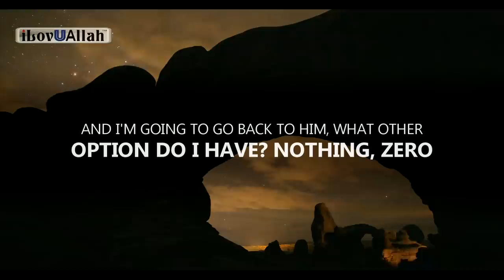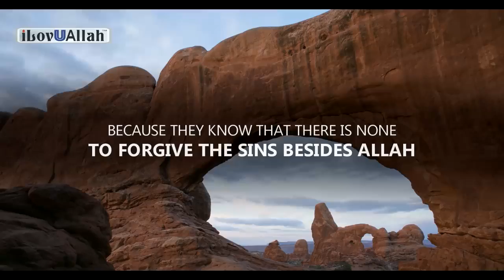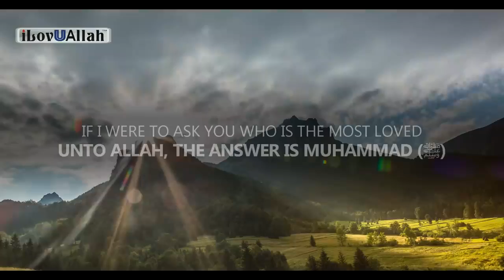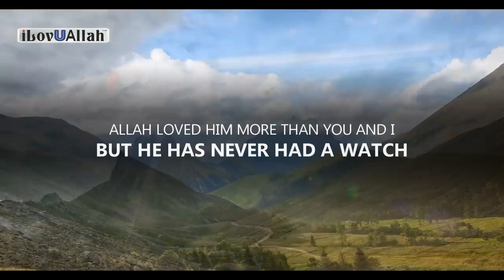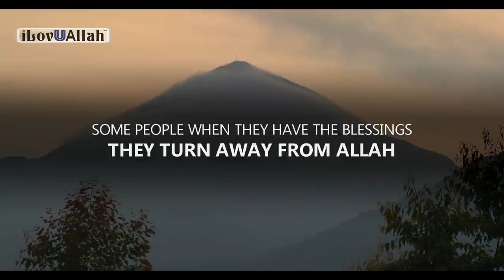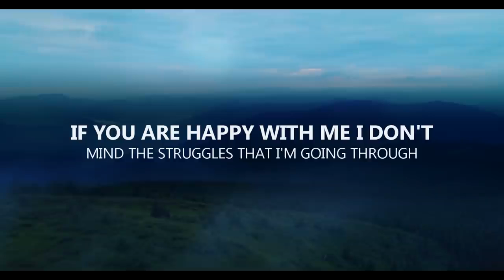ALLAH SPEAK TO THE PERSON WHO LOST HOPE